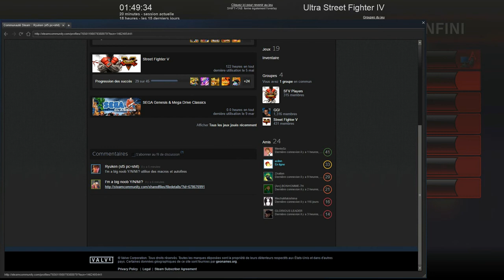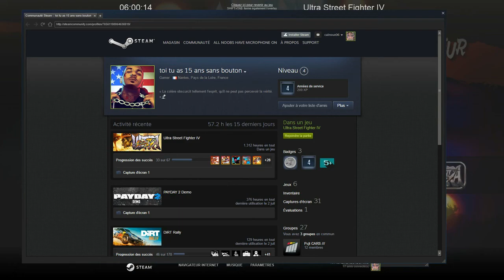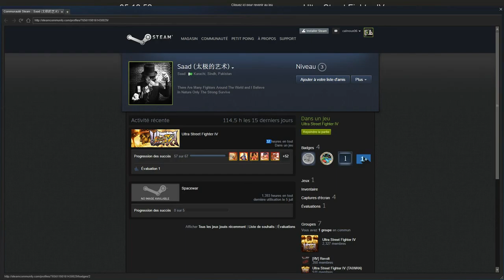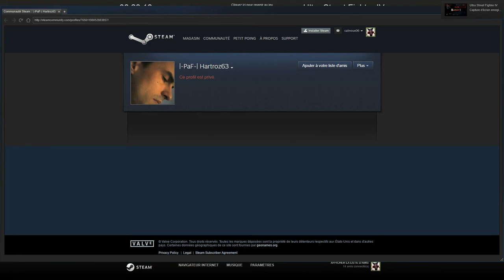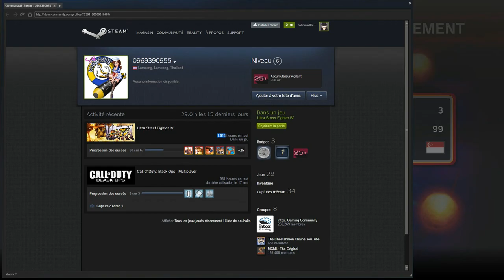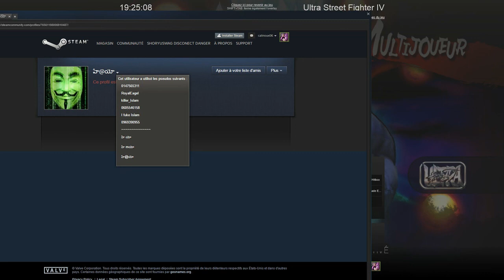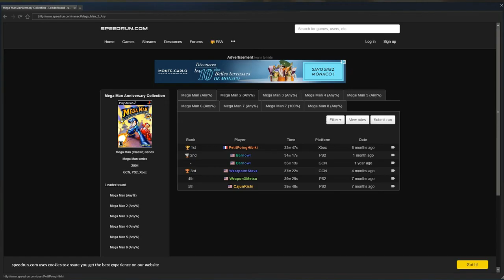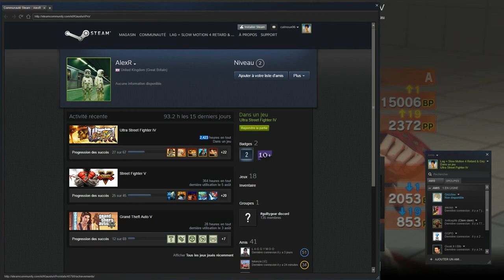USF4 - Petit Poing - Ton Trauma Episode 5 (La fin de la route)